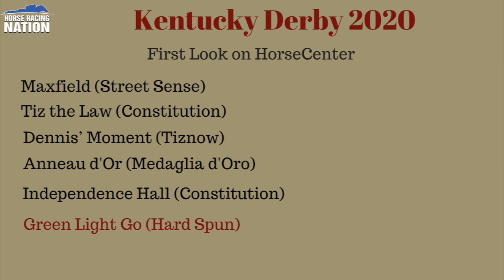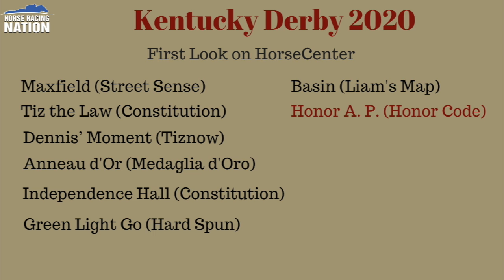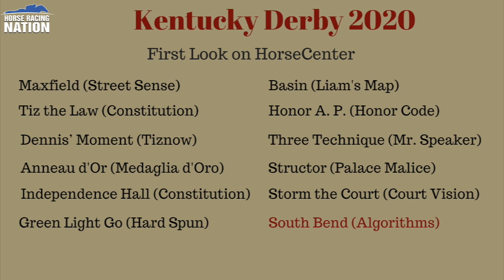Kentucky Derby 2020: First Look on HorseCenter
This week on HorseCenter, Brian and Matt take their first look at next year's Kentucky Derby by revealing their current favorites for the first Saturday in May.